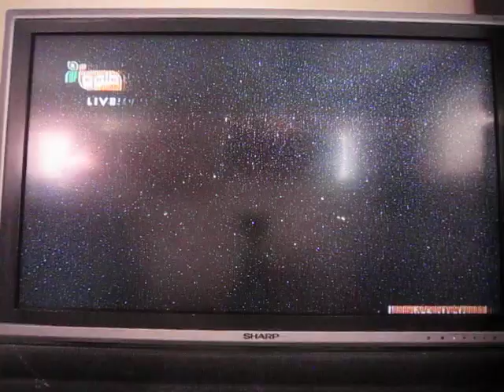Naseer Ahmad Naseri In Tolo TV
Uploaded by: Hafiz Ranjbar in 24/7/2014